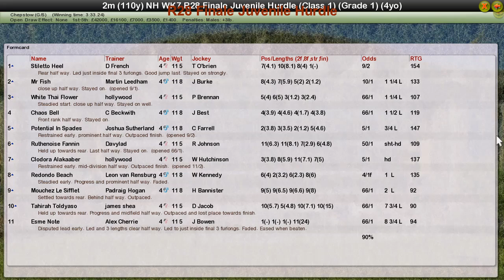NH WK7 R28 Finale Juvenile Hurdle